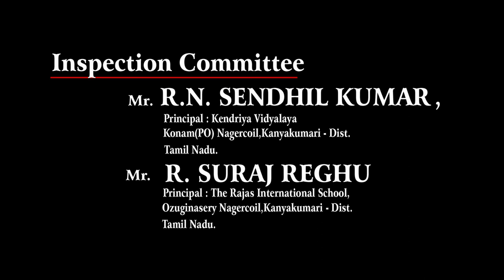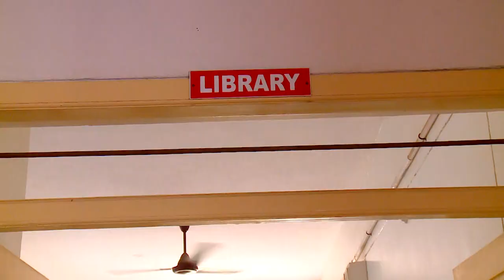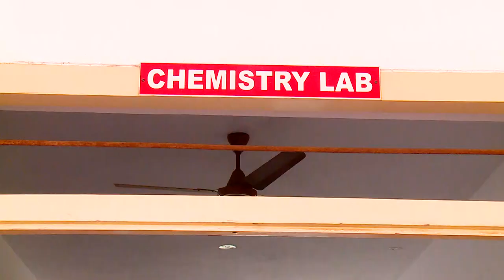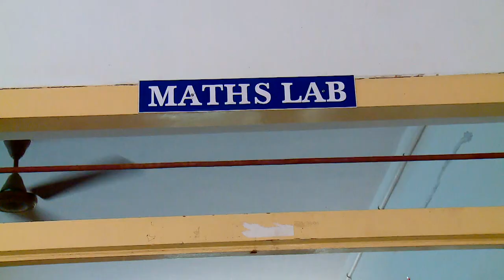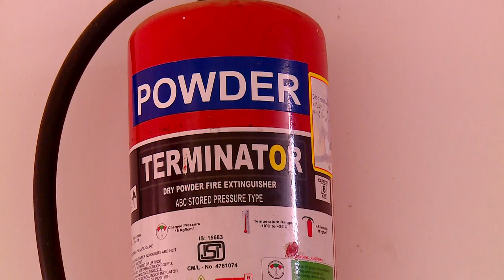ST JOSEPH'S SCHOOL INSPECTION 26 & 27 11 2019